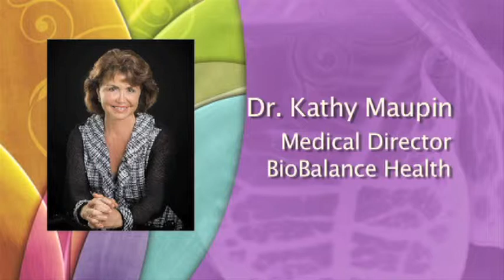Obamacare Part 1